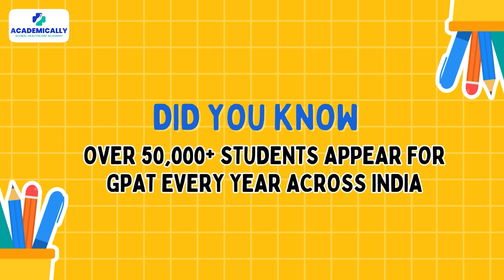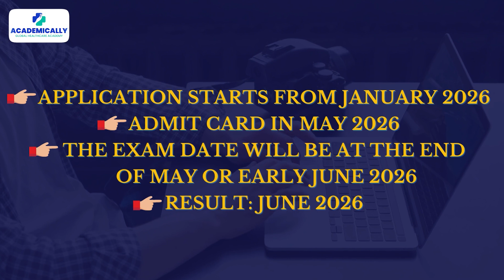All About GPAT Exam | GPAT Exam Eligibility, Syllabus and Exam Pattern | GPAT Exam Preparation 2025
Note: The GPAT exam is conducted by NBEMS. In this video, we mistakenly mentioned NTA, but it is not conducted by NTA.

In this video, we break down everything you need to know about the Graduate Pharmacy Aptitude Test (GPAT), a must for pharmacists aiming to pursue M.Pharm programs in India. Whether you’re a final-year student or a pharmacy graduate, this exam opens doors to scholarships, top institutions, and a promising future.

Here’s what you’ll learn:
📌 Why GPAT Matters: Understand its importance in boosting your career and how high scores lead to amazing opportunities.
📌 Eligibility & Exam Management: Discover the criteria for applying and how the NBEMS ensures a smooth examination process.
📌 Step-by-Step Application Process: From registration to downloading your admit card, we guide you through all the steps.
📌 Exam Format: Get familiar with the structure—125 MCQs, 500 marks, and the important topics covered.

Plus, find out how Academically supports your GPAT prep with:
✅ Expert mentors
✅ AI-powered mock tests
✅ Personalised guidance

Don’t miss the chance to clear the GPAT and start the pharmacy career of dreams!

⏱️ Timestamps
0:00 – Introduction & GPAT Importance
0:27 – What is GPAT Exam?
0:53 – GPAT Benefits: Scholarships & Fellowships
1:18 – GPAT Exam Pattern & Marking Scheme
1:43 – Expected GPAT 2026 Key Dates
2:14 – Eligibility Criteria
2:44 – GPAT Syllabus & Subjects
3:18 – Preparation Strategy & Smart Tips
3:52 – Scholarships & Opportunities
4:05 – Final Tips & Subscribe Reminder

🤔Curious to know more about becoming a pharmacist abroad?